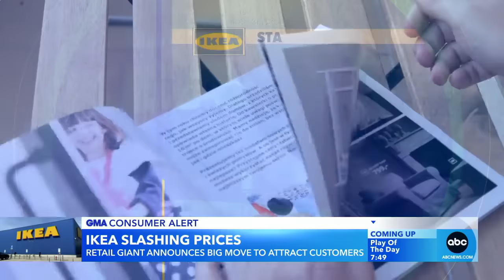Ikea slashes prices for hundreds of products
Ikea tells ABC News it is reducing prices for customers globally, “…with plans to continue lowering prices on hundreds more products in the coming months.”